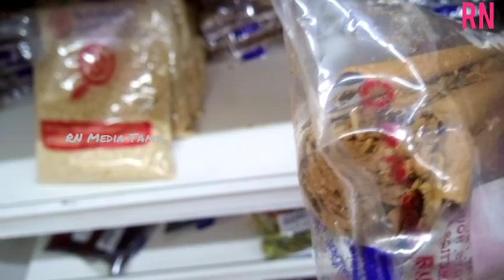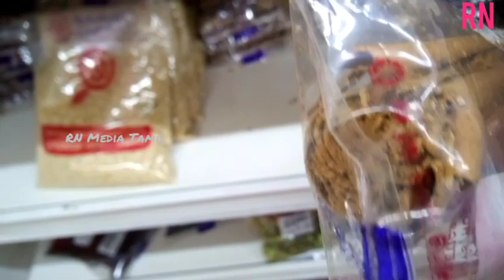Lovers of Biriyani Caution பிரியாணி பிரியர்கள் அதிர்ச்சி ஈரல் சிறுநீரகம் குடல் புற்றுநோய் பாதிப்பு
Warning to Biryani Lovers Cassia Cinnamon Affect health and make series health issue.

Cassia  and Cceylon cinnamon
What Is Cinnamon?
Cinnamon is a spice created from the inner bark of the Cinnamomum tree.

Strips of the inner bark are dried until they curl into rolls known as cinnamon sticks or quills. These can then be ground into powder or made into an extract.

The unique properties of this spice come from its essential oils and compounds, particularly cinnamaldehyde (1).

This compound gives cinnamon its flavor and aroma, and is also responsible for many of its health benefits.
Cassia Cinnamon
Cassia cinnamon comes from the Cinnamomum cassia tree, also called Cinnamomum aromaticum.

It originated in Southern China and is also known as Chinese cinnamon.

However, there are several subspecies now widely grown across Eastern and Southern Asia (2).

Cassia tends to be a dark brown-red color with thicker sticks and a rougher texture than Ceylon cinnamon.

Cassia cinnamon is considered lower quality. It is very cheap and is the type most commonly consumed around the world. Almost all cinnamon found in supermarkets is the cassia variety.

Cassia has long been used in cooking and in traditional Chinese medicine. Roughly 95% of its oil is cinnamaldehyde, which gives cassia a very strong, spicy flavor

Ceylon Cinnamon

Ceylon, or "true cinnamon," is native to Sri Lanka and southern parts of India.

It's made from the inner bark of the Cinnamomum verum tree.

Ceylon is tan-brown in color and contains many tight sticks with soft layers. These features provide a highly desirable quality and texture.

Ceylon cinnamon is less common and has long been prized as a cooking spice. It is quite expensive compared to the more common cassia variety.

It's described as having a delicate and mildly sweet flavor suitable for desserts.

Approximately 50–63% of its essential oil is cinnamaldehyde, which is quite low compared to cassia. This explains its milder aroma and flavor

How to Identify Ceylon vs Cassia
Some bottles of powdered cinnamon may not specify which variety of cinnamon it contains. however, Ceylon cinnamon will generally be labeled on the bottle.

If you have unlabeled, whole cinnamon sticks —  which are actually the plant bark —  the rolled bark of Ceylon cinnamon (left) will be thinner and multilayered compared to the thicker bark of its Cassia cousin (right)

Ceylon vs Cassia: 9 things you need to know about your cinnamon

There’s always more. So while the Cassia variety can become an issue if you have pre-existing medical conditions, or are taking medications that may become a cause for concern, you may not need to be terribly concerned if you’re not ingesting too much.

How does one determine “too much?” A few ways, but first let’s look at how much Cassia Cinnamon is required for a minimum lethal dosage.

Cassia: Also called “regular” cinnamon, this is the most commonly used type.
Ceylon: Known as “true” cinnamon, Ceylon has a lighter and less bitter taste.

Cassia cinnamon has been linked to many other side effects
May Cause Liver Damage
May Increase the Risk of Cancer
May Cause Low Blood Sugar
May Cause Breathing Problems